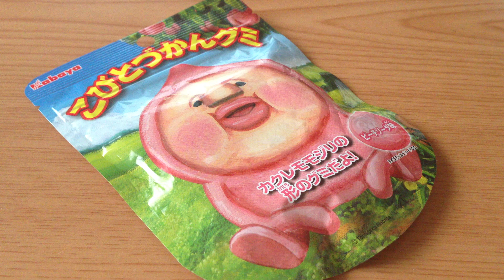カクレモモジリ こびとづかんグミ Gummy sweets